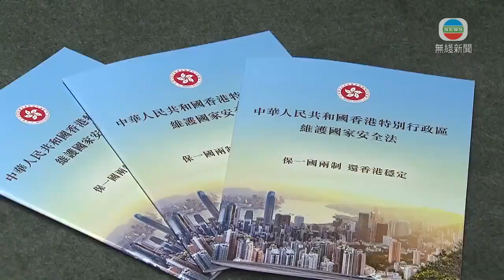特首稱外國勢力一直藉香港向中國施壓 多次介入多次示威衝突-香港新聞-TVB News-20210723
行政長官林鄭月娥指，自回歸以來外國勢力一直藉香港向中國施壓，包括介入多次示威和社會衝突；又指至今也不認為推動《修訂逃犯條例》有做錯。

《港區國安法》實施後，多國政府指是侵犯了香港自由。行政長官林鄭月娥在一個英文電台節目表示，在國家支持下，本港股市、樓市、文化和科技等也蓬勃發展，批評是外部勢力自香港回歸以來，藉意壓制中國發展。

行政長官林鄭月娥說︰「它不會一夜間發生，拜託。你信不信所有2019年六月發生的事，自2019年六月開始？它們回歸後就展開。社會上下，包括特區政府，溫和地論述，我們不夠敏感或警覺、我們沒有察覺，那不是一件簡單個別無關連的行動。」

她又提到回歸後出生的青年對國家有強烈反感，可見有外部勢力影響。

林鄭月娥表示︰「為何青年人會出現反中國情緒？為何在2019年反修例風波中，暴徒有那些裝備供應？」

林鄭月娥重申，前年修訂《逃犯條例》無做錯，之後的反修例衝突需要警方執法，不認同是利用警方作政治工具，警察亦不應該被針對。

林鄭月娥稱︰「警隊自2019年，長時間受不公平對待。那些同情暴徒、與警方對立的人，我認為他們欠警方一個道歉。」

林鄭月娥又指香港正進入新時代，當局會重新檢視現有政策，包括加強學生的國民身份認同，以確保「一國兩制」在港全面落實。

相關影片:
1. TVB午間新聞 -特首林鄭月娥指在中央支持下對香港有歸屬感的人來說 是打拼最好時刻 至於房屋等深層次問題需要全社會一同努力-香港新聞-TVB News-20210720
2. TVB午間新聞 -行政長官林鄭月娥指不會視2019年推動逃犯修訂條例是錯誤 針對警隊的人欠警隊一個道歉-香港新聞-TVBNews- 20210723
3. TVB無綫730 一小時新聞 -河南連日暴雨最少25死 習近平指示要全力救災 消息指前蘋果日報執行總編輯林文宗 涉違反港區國安法被捕 陳沛敏等被撤銷保釋-香港新聞-TVB News- 20210721